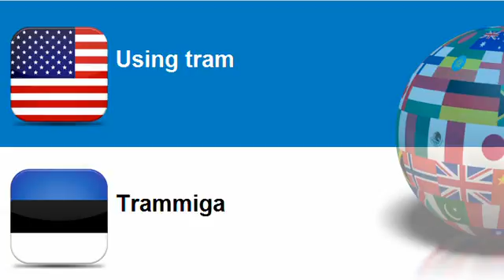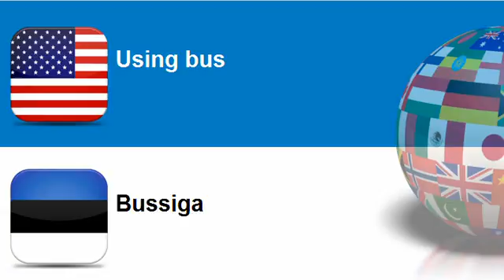Learn Estonian vocabulary Topic = Using refrigerated vehicles